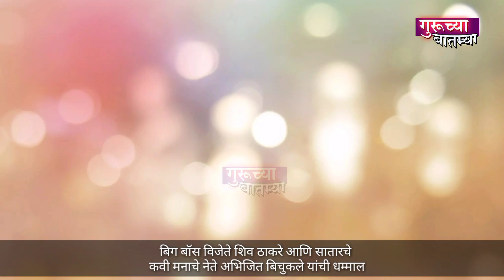बिग बॉस फेम सातारचे अभिजित बिचुकले मुंबईत शिव ठाकरे च्या भेटीला।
बिगबॉस फेम सातारचे अभिजित बिचुकले मुंबईत शिव ठाकरे च्या भेटीला।